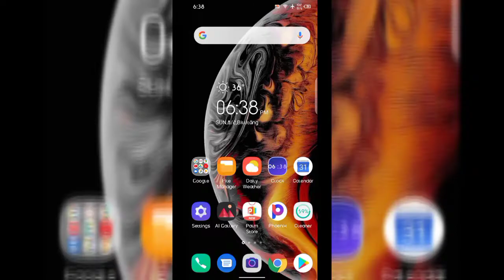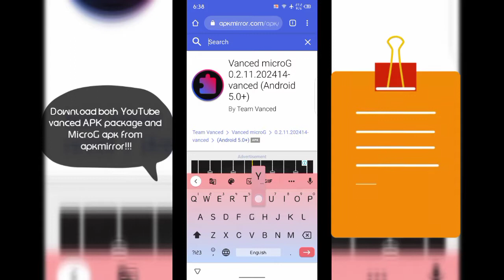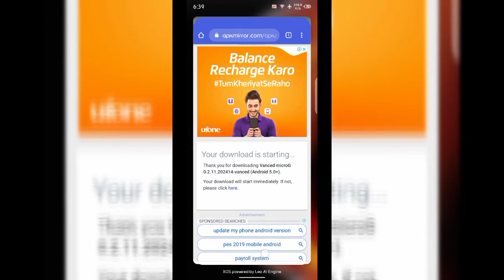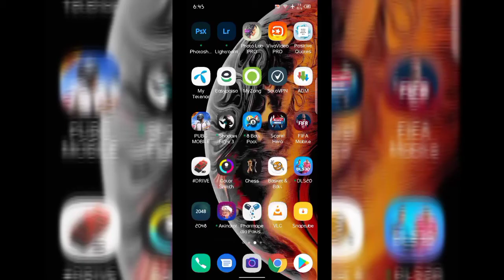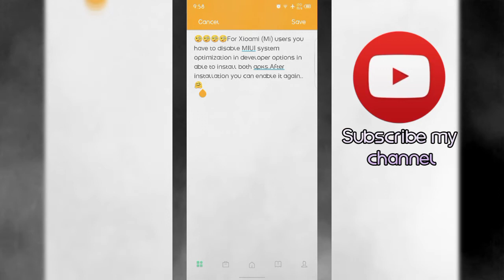How to use AD free YouTube in android?Latest trick 2020|Xioami|MIUI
In this video I am going to show you how you can use ad free YouTube.Follow every step I have shown you in the video to avoid problems in downloading and installing.Don't forget to like the video and subscribe the channel.

If there are any problems you can ask in comments.